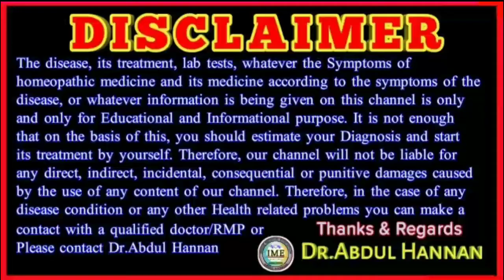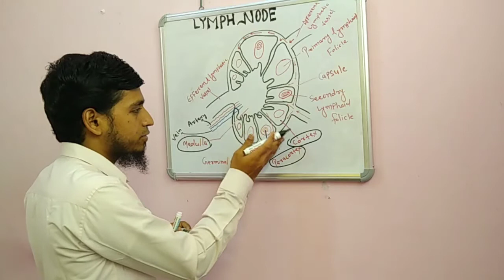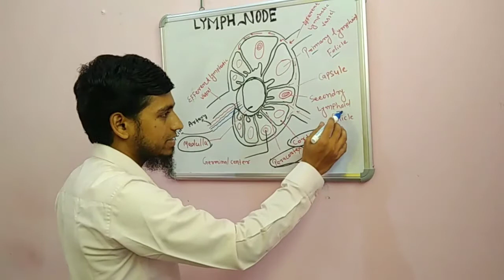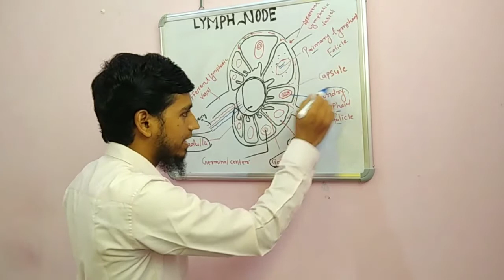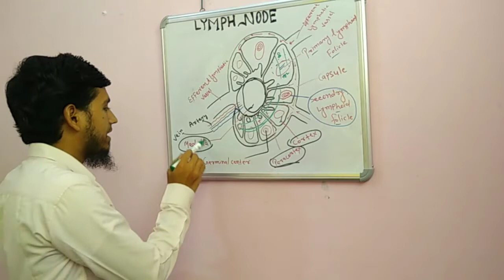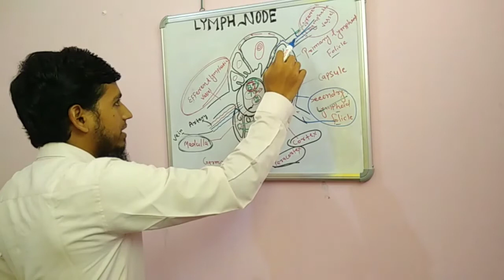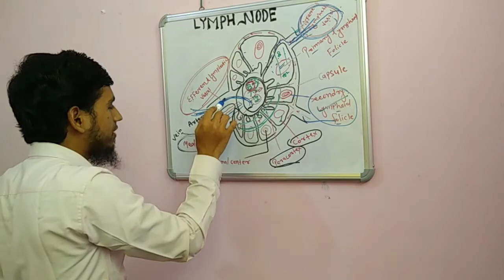Stracture and Function of Lymph Node || drabdulhannan|| Lymph node by dr Abdul Hannan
in this video discussed about strecture and Function of Lymph Node